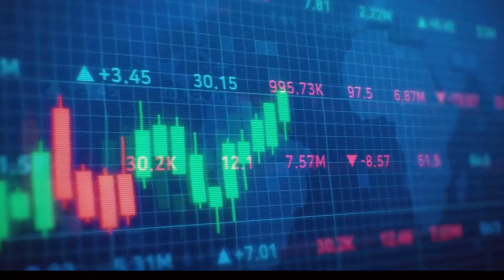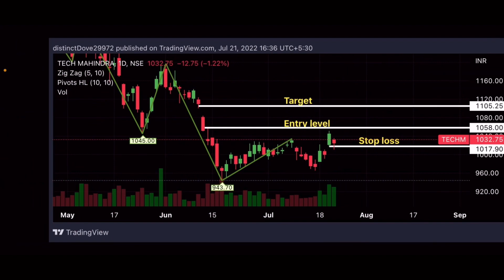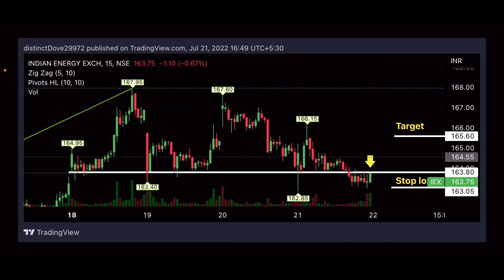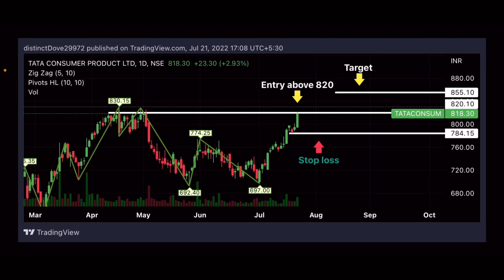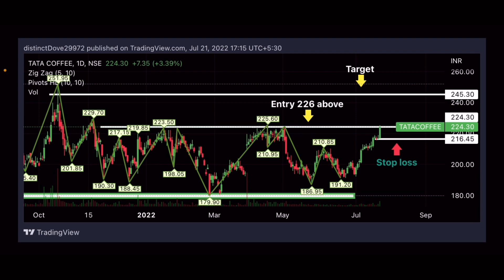Best breakout stocks for tomorrow trading | best breakout entries for tomorrow | market feed.